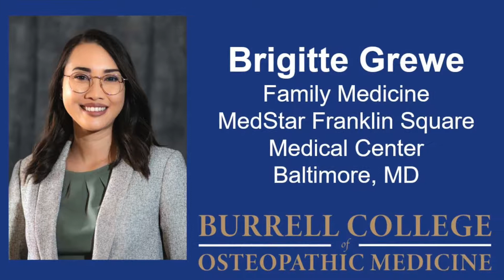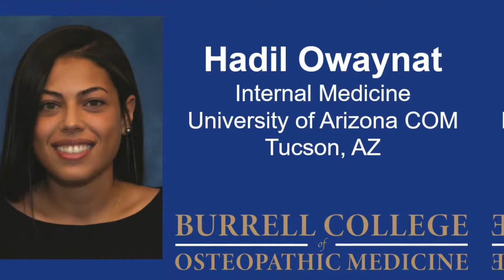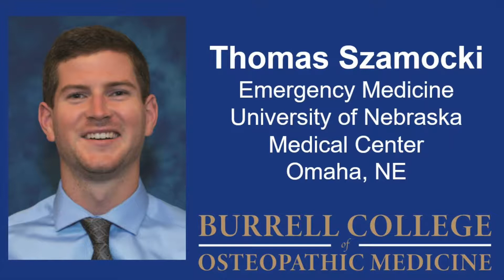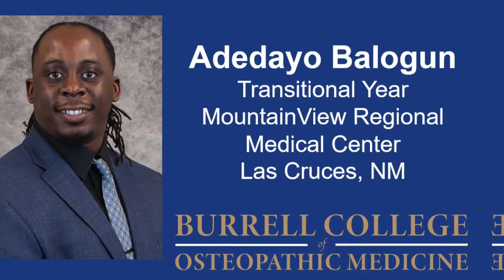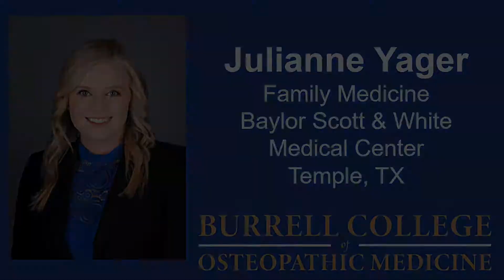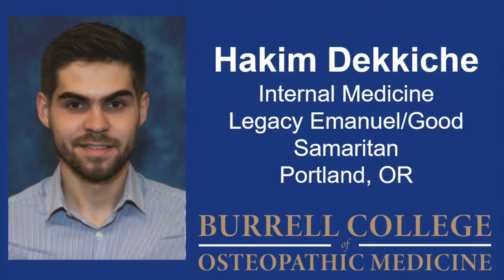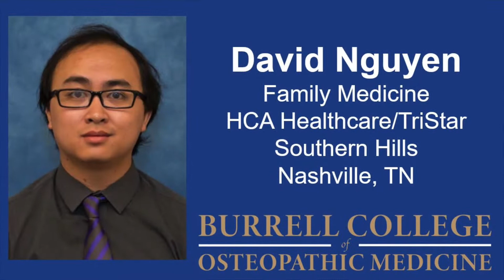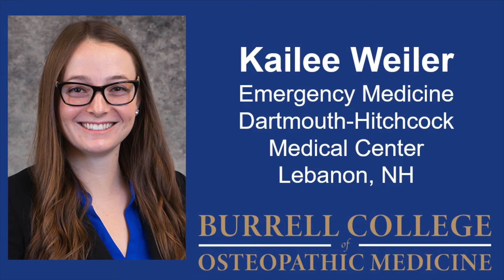Match Day 2022 Results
*Not all members of the Class of 2022 who matched are featured in this video.